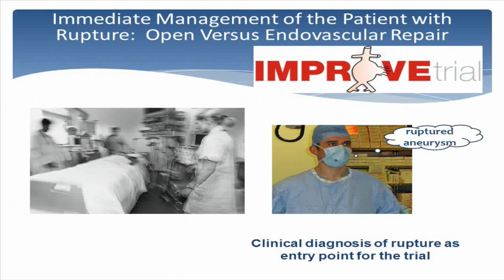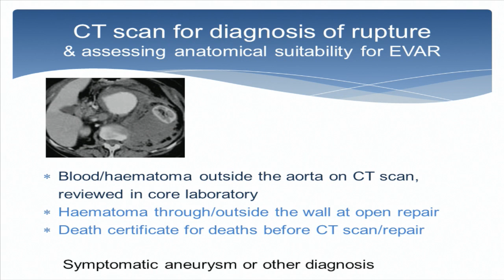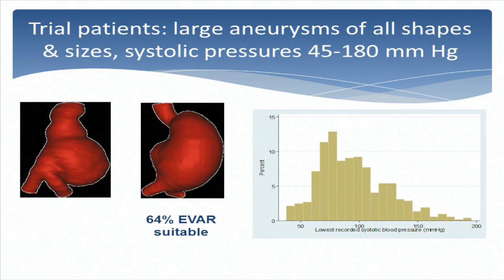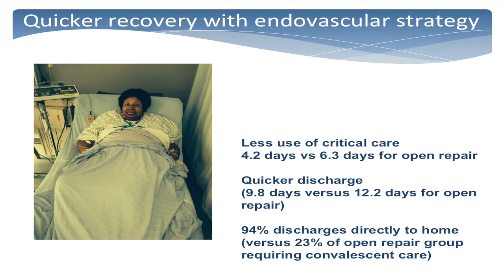Endovascular or open repair strategy for ruptured abdominal aortic aneurysm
Ruptured abdominal aortic aneurysm remains one of the most common vascular emergencies, even though mortality from ruptured aneurysm has been declining at the population level. Without repair, ruptured aneurysm is nearly always fatal. The 30 day mortality from emergency open repair has remained at nearly 50% for many years, but findings from national datasets suggest that emergency endovascular aneurysm repair (EVAR) may be associated with a lower 30 day mortality rate of about 30%. Such data may be subject to major confounding bias. Many patients with ruptured aneurysm have aortic morphology that is unsuitable for conventional EVAR. Observational studies do not consider centres' expertise, which potentially influences selection of patients and diagnostic criteria.

The authors of this study set out to assess whether a strategy of endovascular repair (if aortic morphology is suitable, open repair if not) versus open repair reduces early mortality for patients with suspected ruptured abdominal aortic aneurysm.